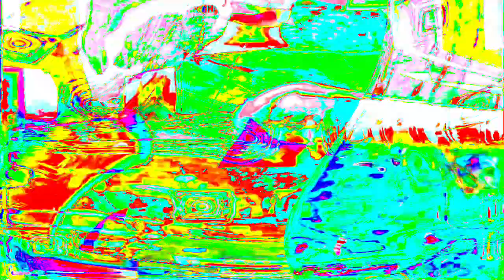[EPILEPSY WARNING] Movie 24 01 17 09h00m04s